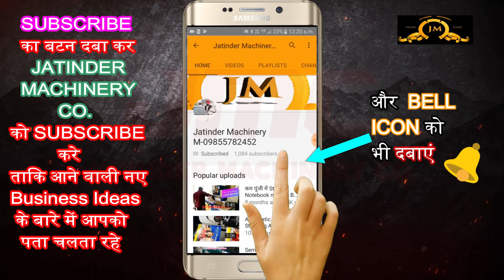लाखो महीना कमाओ इस बिज़नेस से🔥👌| New Business ideas 2024 | Small Business Ideas 2024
Title-

AMRITSAR , PUNJAB.